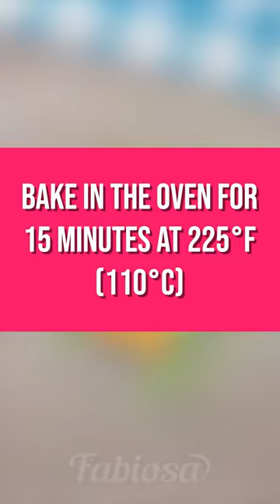Terrifyingly cute! Crazy easy DIY decor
Unleash your creative side with these cute DIY Halloween decorations 🎃! Your friends will be so jealous, but you can teach them how to do it too. Check out our videos for more inspirational and unique Halloween content.